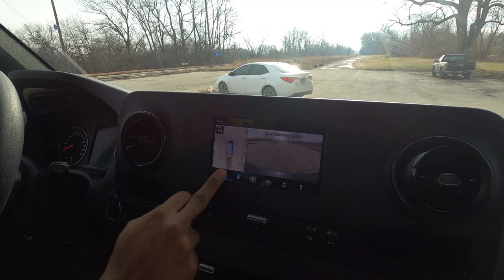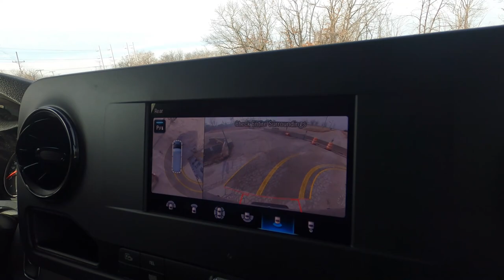Should I Start A Cargo Van Business In 2023? My First Time Driving A Cargo/Transit/Sprinter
Should I Buy a Mercedes-Benz Sprinter 2500 High Roof or a different Type of Cargo Van? There are a few cargo van options to choose from when looking to start a cargo van business. We had to choose between a Ford Transit Van, A Ram ProMaster Cargo Van and a Mercedes-Benz Sprinter Van. We eventually narrowed it down to the Sprinter Van because we read they tend to last longer. Our FINAL Choice came down to a Brand New 2022 Sprinter 2500 High Roof with extra amenities (in a not so glamorous color) or a Brand New 2023 Sprinter High Roof with a few less options. If you watched the video, then you know what we chose! Let's get this year started off right!! Time to ELEVATE!